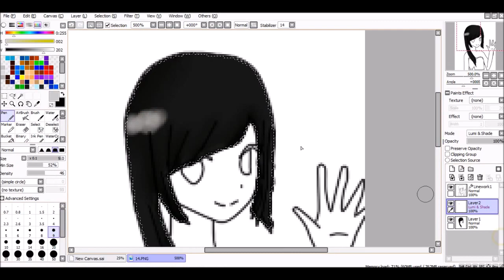{ROBLOX Speedpaint} - Girlylover145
ello, another speedpaint done lol

Original time: 1 hr and 24 minutes.

Enjoy~ o-o